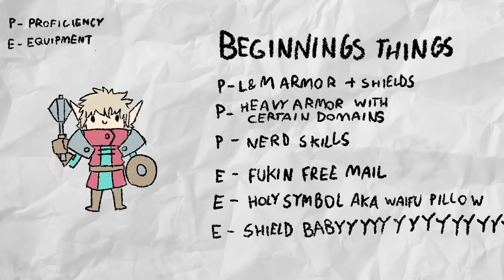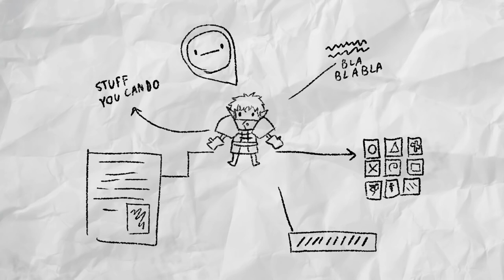A Crap Guide to D&D 5th Edition Cleric